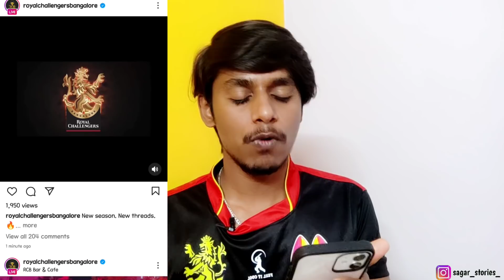TATA IPL 2022 RCB new jersey analysis and review kannada |Dream11 IPL 2022 RCB team analysis